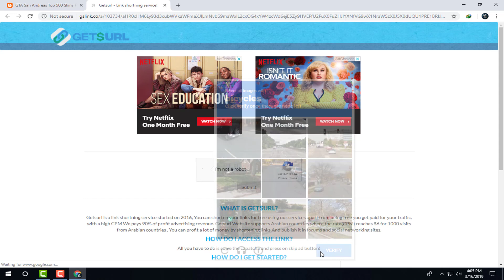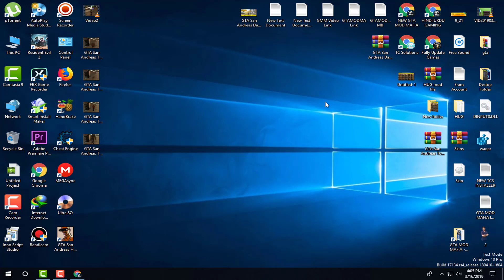GTA San Andreas Top 500 Skins Full Installation Hindi/Urdu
Welcome to the ultimate GTA San Andreas Top 500 Skins Full Installation in Hindi/Urdu. This video will guide you step-by-step to install and configure the top 500 skins for GTA San Andreas with ease. We will show you how to install the skins, set up the game, and enjoy the best experience with the skins.

This instructional video is perfect for all levels of gamers, from the beginner to the experienced. You will learn how to install the skins, customize the settings, and start playing the game with the best skins. We will also provide tips and tricks to help you get the most out of your gaming experience.

This video will take you through the process of installing and configuring the top 500 skins for GTA San Andreas. We will show you how to download the skins and set up the game. We will also discuss the best settings to get the most out of the skins.

Finally, we will provide a few tips and tricks to help you get the best experience from the skins. This video will help you get the most out of your gaming experience with the best skins for GTA San Andreas.

TIMESTAMPS
0:00 Intro
0:38 Gameplay
2:16 Get This Mod
3:18 How To install
3:53 Mod Features

PC Specs:-
🟥 Intel® Core™ i3-4670 - No Need
🟧 GeForce GTX™ 750 Ti - No Need
🟨 4GB RAM - Need